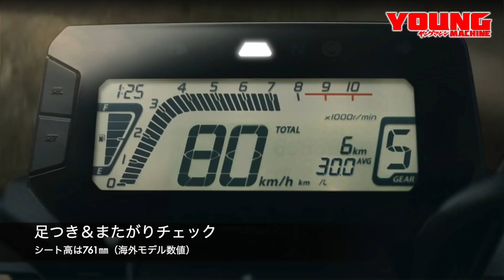ホンダ’21新型グロムが"5速"で登場！【いずれは150cc化もある?!】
’13年に、前後12インチタイヤのショートボディに125ccマニュアルミッションエンジンを搭載して登場したホンダグロム。’16年にスタイリングの変更を行ったが、’21モデルで大幅なモデルチェンジを敢行！ なんと外見だけでなく、4速だったエンジンが5速化され、IMU連動のABSシステムも搭載されるという。取材時は市販予定車扱いで、エンジン始動や走行インプレッションはおろか、イグニッションオンも叶わなかったが、フリーランスライターの谷田貝洋暁が、押して、跨って、ギヤチェンジしてきたぞ！

【HONDA GROM】主要諸元 ■全長1760 全幅720 全高1015 軸距1200 シート高761(各mm) 車重103kg ■空冷4ストSOHC単気筒 123.9cc 9.7ps/7250rpm 1.07kg-m/5500rpm 変速機5段リターン 燃料タンク容量6L ブレーキF/R=ディスク タイヤサイズF=120/70-12 R=130/70-12 ●色:銀 黒 ●予想価格:38万円前後 ●予想発売時期:’21年3月頃 ※数値はタイ仕様